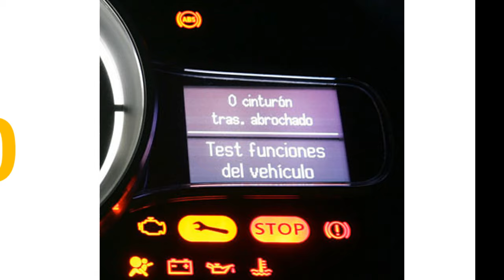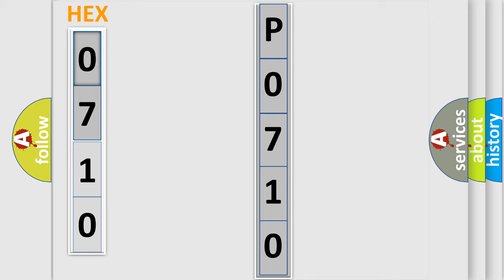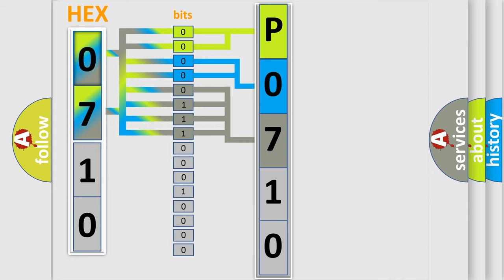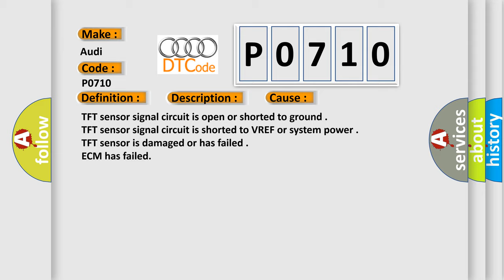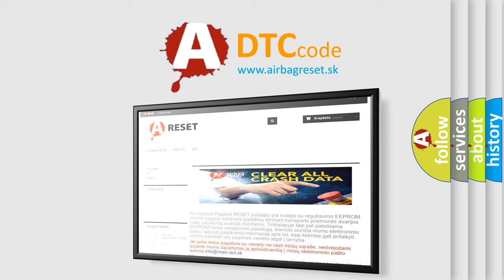DTC Audi P0710 Short Explanation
Contents:
0:21 Basic DTC analysis according to OBD2 protocol standard.
1:48 Insight into programming
2:58 A diagnostically understandable description of the Diagnostic Trouble Code
3:05 Basic error definition

Make:
Audi
Code:
P0710
Definition:
Transmission Fluid Temperature Sensor ”A” Circuit
Description:
The transaxle control module (TCM) uses the transmission fluid temperature (TFT) sensor to continuously monitor its temperature. This DTC indicates the concern in TFT sensor or circuit.
Cause:
TFT sensor signal circuit is open or shorted to ground
TFT sensor signal circuit is shorted to VREF or system power
TFT sensor is damaged or has failed